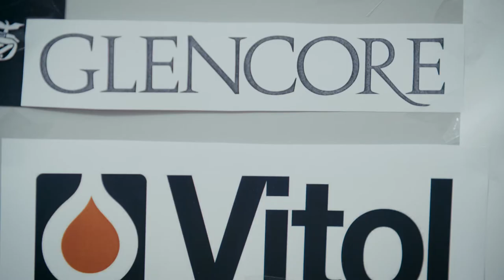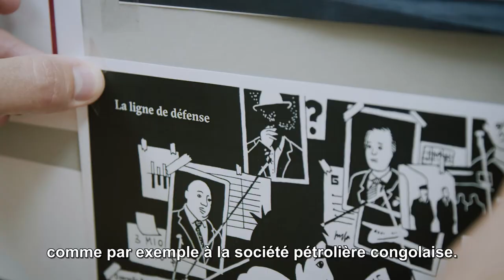Gunvor au Congo - pourquoi la Suisse doit agir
Public Eye a enquêté sur des contrats très lucratifs obtenus par Gunvor en République du Congo. Cette affaire est emblématique des problèmes qui gangrènent le secteur du négoce. Elle montre une nouvelle fois qu’il est impératif d’adopter des mesures contraignantes pour réguler les activités des négociants.

Andreas Missbach, membre de la direction de Public Eye, explique pourquoi la Suisse doit agir.